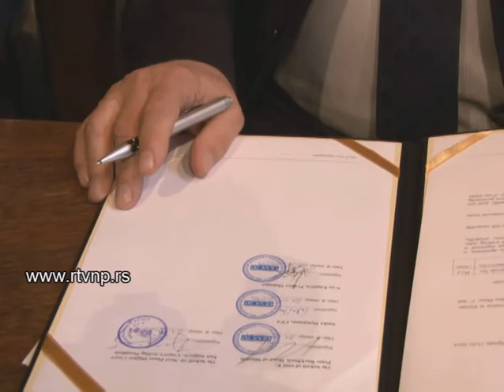Visi sud donacija OEBSA